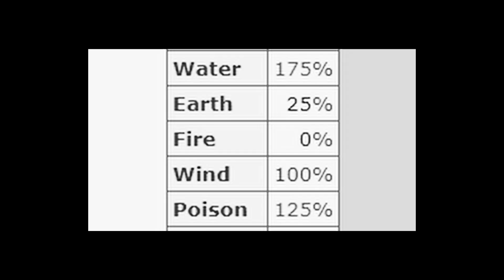Teh RO cheesing and the Ungoliant 😱 - Ragnarok Online ep 3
I m4ke gaming videos :D , my g0al  is to make a  nostalgic and funny video about Ragnarok Online. I love 2000's and 2010's games and RO is awesome!

In this video I'll do some cheesing and I hunt the teh scary Ungoliant!

I hope you like this wicked video ^^

@catamountmana(Twitter got shut down on brazil ;-;)